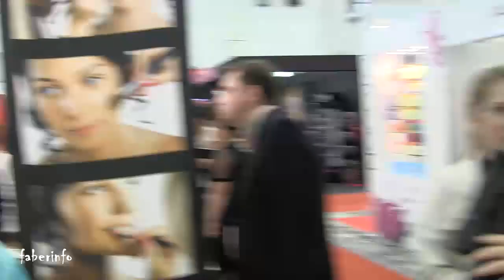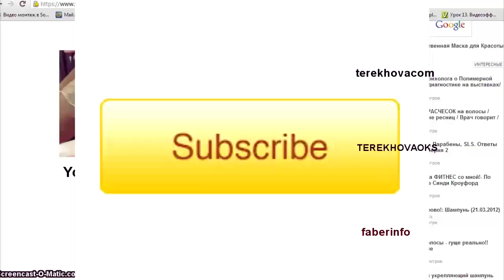VLOG: InterCHARM Ukraine 2013. Как провести время с пользой?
Регистрация для специалистов Индустрии Красоты на сайте организатора:
Это канал об Индустрии Красоты (салонные процедуры, аппаратные методики, омолаживание, лечение акне (угрей), консультации специалистов ...Только на этом канале!
Еще интересные видео на моем канале:
Еще меня можно найти:
Музыка с сайта Jamendo.com
Fra_Santanthony_-_FROM_MANAUS_TO_KINSHASA